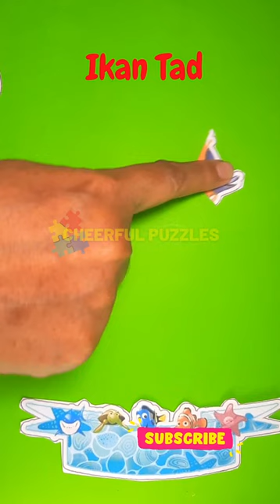Finding Nemo Tad